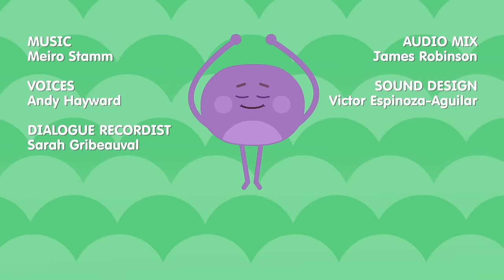Grim Garlic Bread | The Bumble Nums | Cartoons For Kids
Just in time for Halloween, the Bumble Nums are making Grim Garlic Bread. But first they need to collect the secret ingredient...five heads of grim garlic. Can they find the grim garlic they need in the foggy forest? Watch to find out!